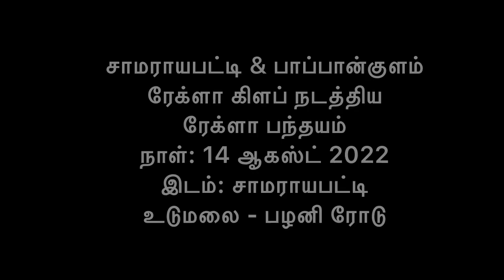சாமராயபட்டி ரேக்ளா போட்டி சிறப்பு காட்சிகள் | Rekla Race Samarayapatti Udumalpet | Pasumai Talks